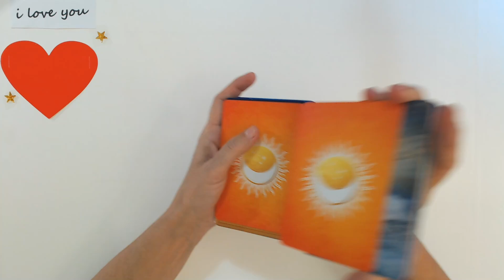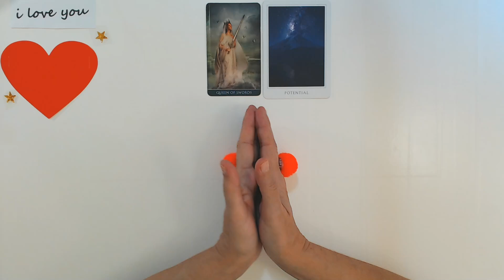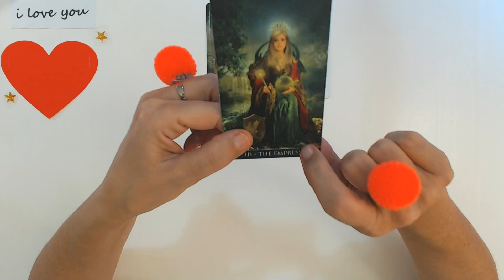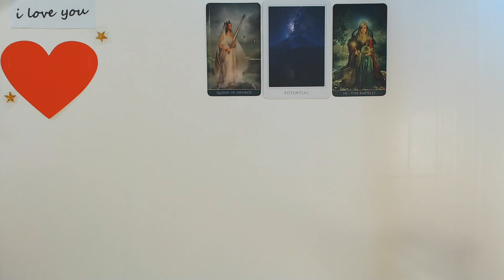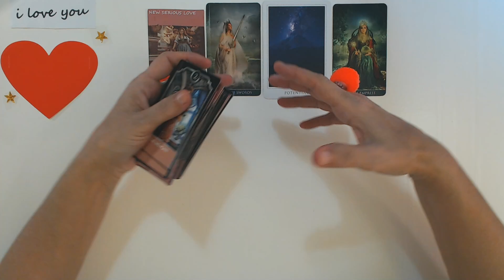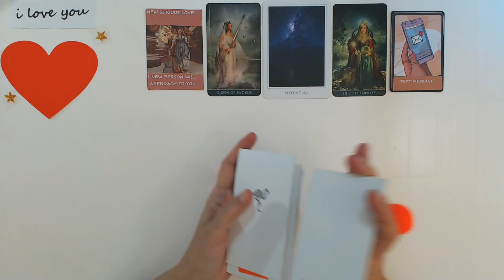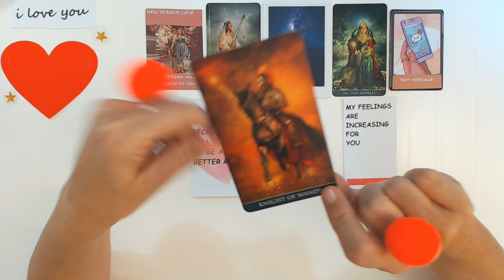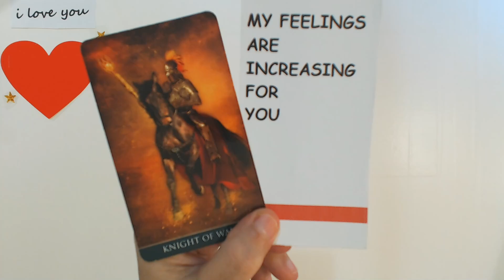PISCES JANUARY 2024 YOU HAVE NO IDEA HOW DEEP THIS MAN WILL FALL FOR YOU! Pisces Tarot Reading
Ivana Tarot